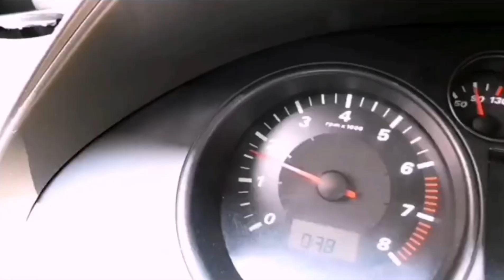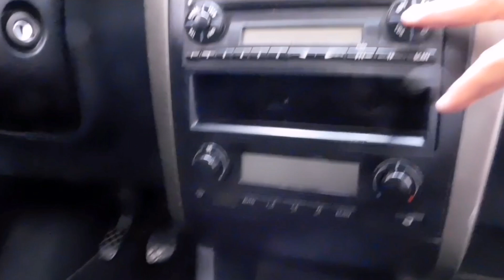COMO QUITAR LA TAPA DE LA PUERTA TRASERA DE TU IBIZA!